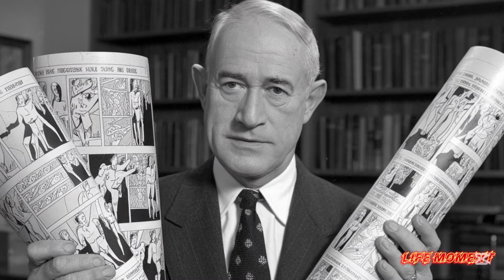The Mythology Behind Wonder Woman